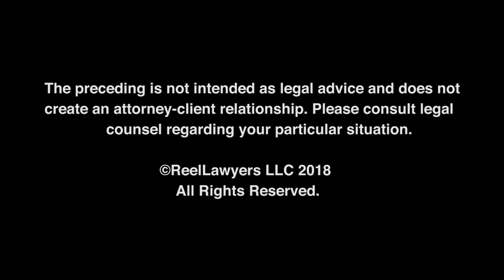What is a “stranger-originated life insurance or “STOLI” policy?